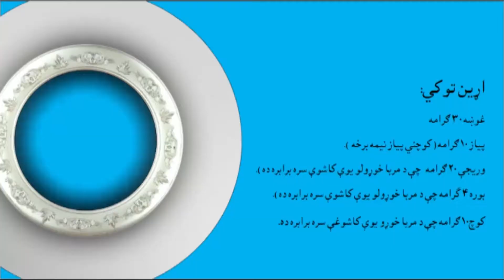Cooking promo 8 04 2021 april